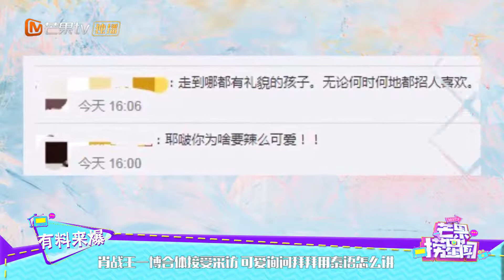肖战可爱采访 调皮询问拜拜用泰语怎么讲《芒果捞星闻》Mango Star News【芒果TV精选频道】